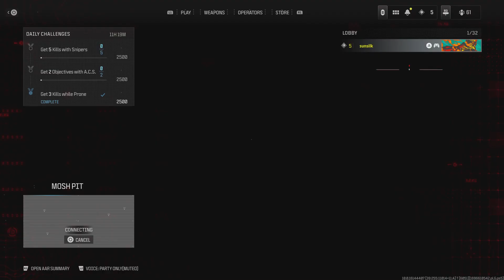Modern warfare3 [ BETA]❤️